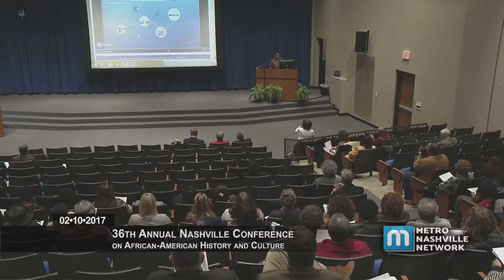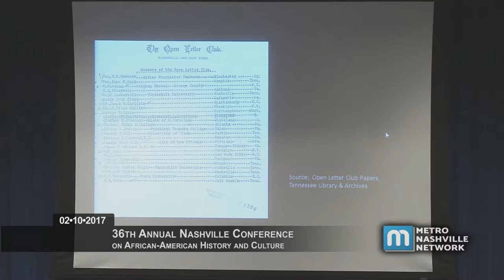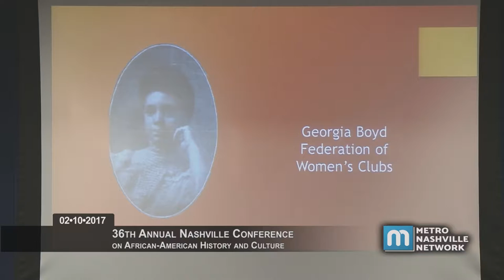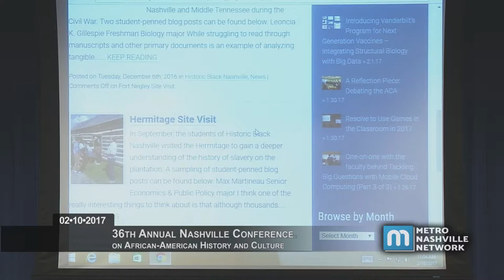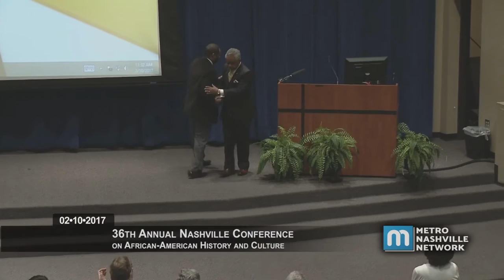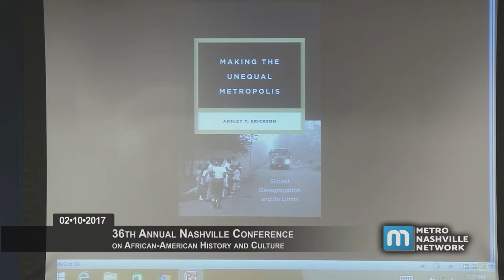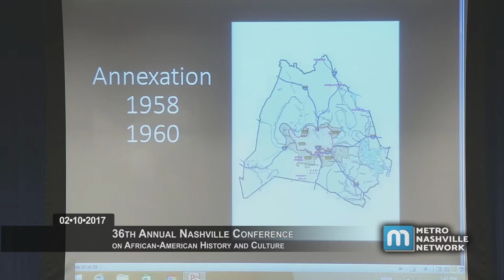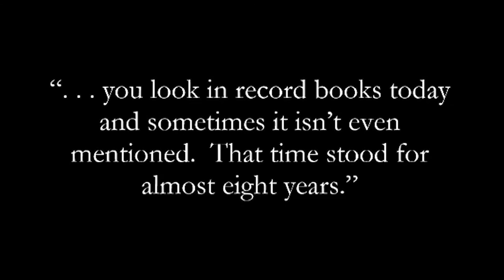2/10/17 36th Annual Nashville Conference on African American History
Held at the Avon Williams Campus of Tennessee State University